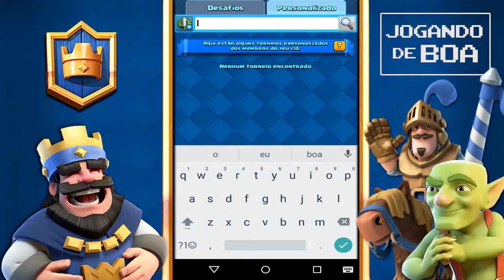Como entrar em Torneios Facilmente - Clash Royale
Mostrando como eu costumo fazer pra entrar em alguns torneios grátis facilmente no clash royale...